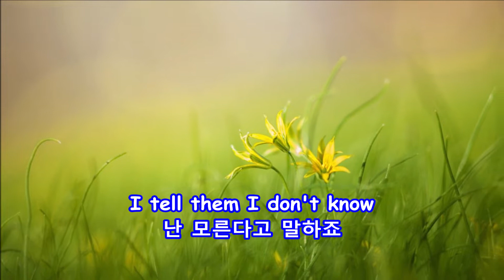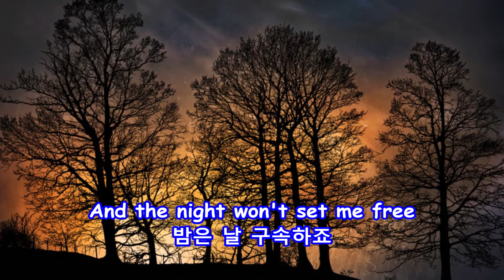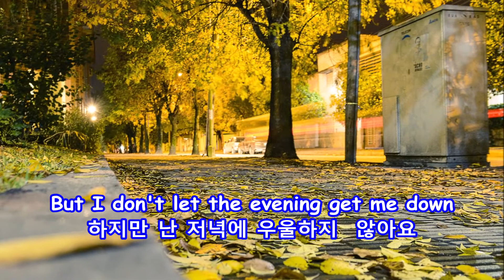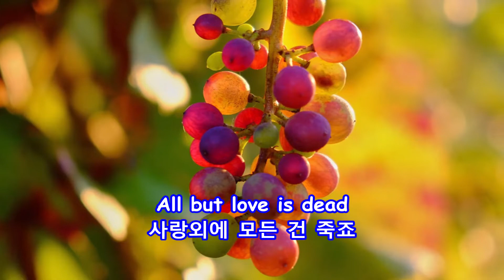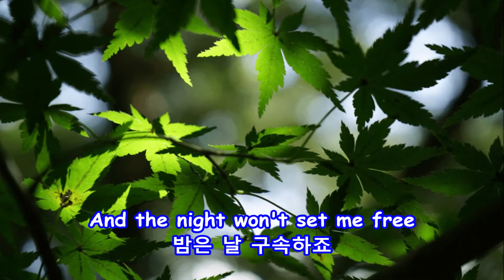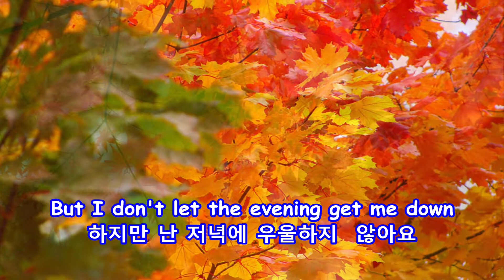And I Love You So - Elvis Presley: with Lyrics(가사번역)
난 당신을 아주 사랑해요
Elvis Presley